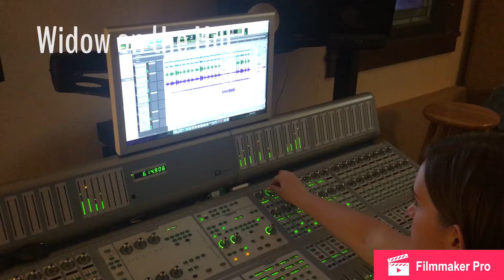Tracking bass for "Widow on the Hill"